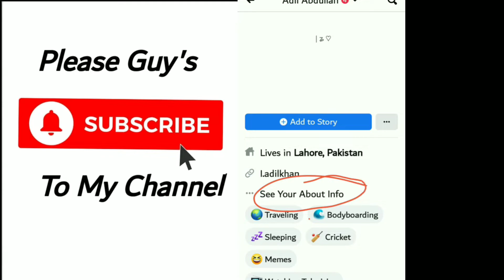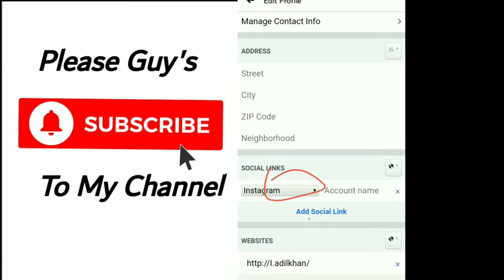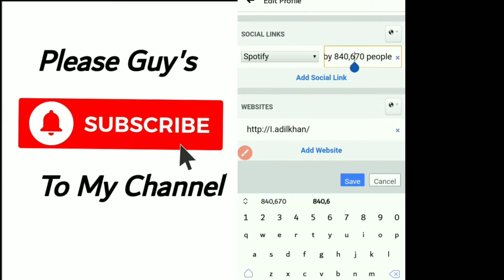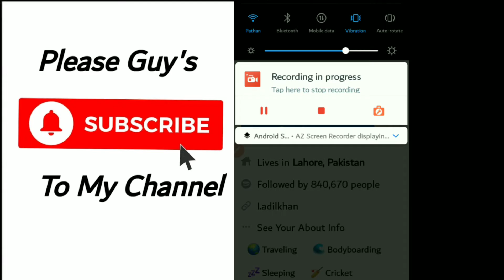How to Get Unlimited Facebook followers | increase Facebook followers Setting 💯% Real 2021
In this video I'll show How to Get Unlimited Facebook followers increase Just One Click.